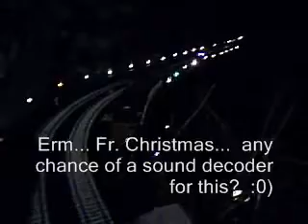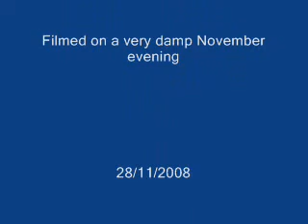The New Hornby Inter City 125 at night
A short video of the new Hornby Inter City 125 in Blue/grey with 7 mark 3 coaches running at night on a test run round my gaerden layout. the film was made on the day of purchase!